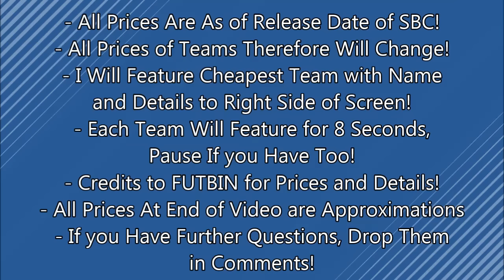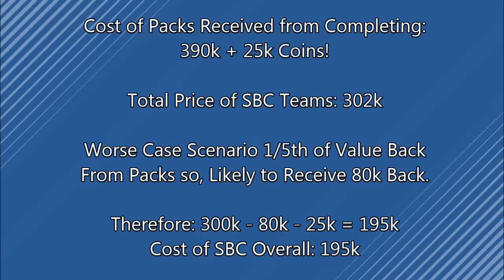FIFA 17 - Total Price of All Teams for SBC Higuain! (Cheapest Way to Do SBC Calcio A & Price Guide)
cheapest way to do sbc higuain

New SBC League, Higuain SBC, Calcio A SBC